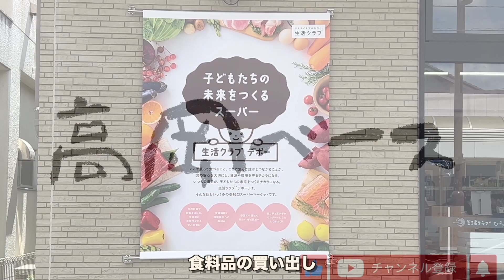秋はやっぱりいいね！！秋祭りに秋晴れの日。食べ物もおいしい。得意？のスーパー物色も載せておきました。相模湾でおいしい魚といえば、しらすとアジあたりでしょうか。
0:00　オープニング
0:51　秋の茅ヶ崎海岸（海）
1:26　秋祭り（平塚）
2:13    買出し（生活クラブ）
3:26　茅ヶ崎駅
4:42　茅ヶ崎駅ビル食料品コーナー
5:47　茅ヶ崎の絶景

（MUSIC）
We Don't Talk About Nothing No More - Snake City
See me Now - Mindme
You Trouble - Emmi
Bad for you - Vickl Vox